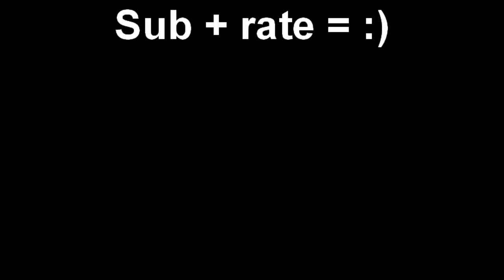Winter break blade skate 2011 (Part 2)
Daniel Ussery and Auztin Collins skating on my ramp & street skating at pate's creek elemenary school. During the winter break! Created on February 23, 2011 using FlipShare. Daniel Ussery is the 1 in the black skates & Auztin collins is the 1 with the white skates.